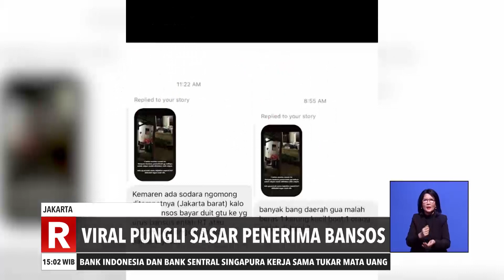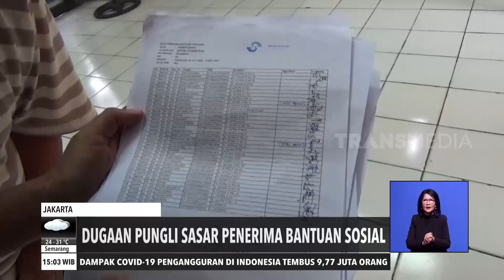Viral Pungli Sasar Penerima Bansos | REDAKSI SORE (05/11/20)